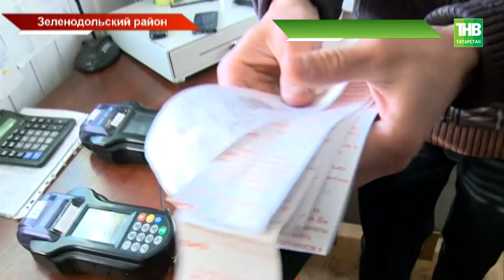Железнодорожники намерены закрыть одну из остановок на маршруте Свияжск-Зелёный Дол - ТНВ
Плата за недоплату. Железнодорожники намерены закрыть одну из остановок на маршруте Свияжск-Зелёный дол, из-за того, что каждый месяц теряют почти по 100 тысяч рублей. За год набегает миллион. И всё из-за безбилетников. Хотя стоимость - порой дешевле, чем на автобусе. Что, если не цена, вынуждает пассажиров обходить кассу?

Таяну ноктасы. В эфире: пн, вт, ср, чт - 19:00

7 дней. В эфире: вс - 19:30, 21:30

Координаты:
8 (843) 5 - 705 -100